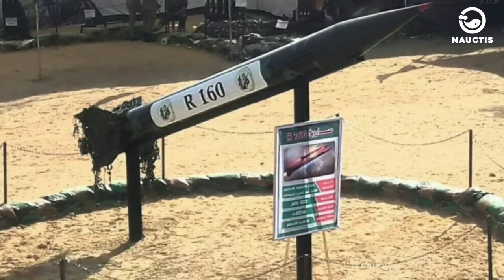Hezbollah Will Join HAMAS in Fighting ISRAEL: How Strong Will This Alliance Be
How Strong is the Military of Hamas and Hezbollah if They Form a Coalition?